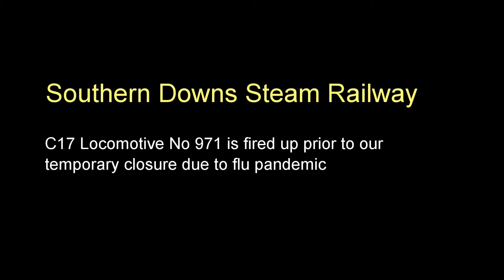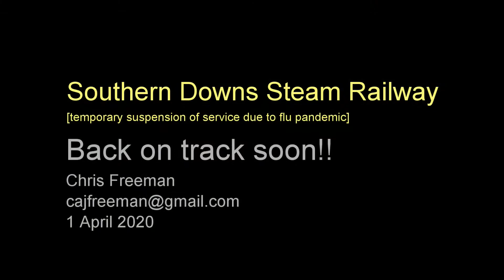C17 steam locomotive number 971 fired up March 2020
Close up of SDSR locomotive 971 prior to Covid 19 shut down.